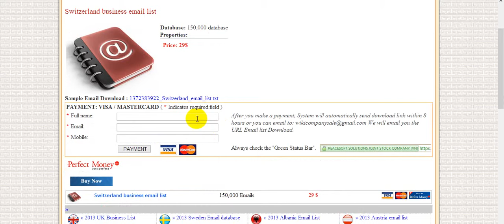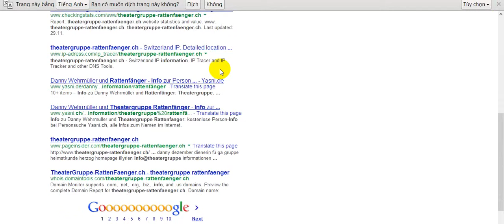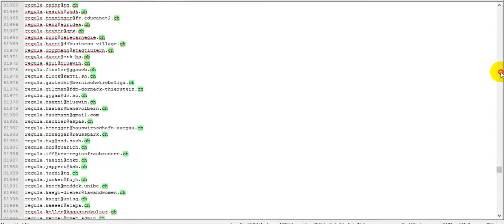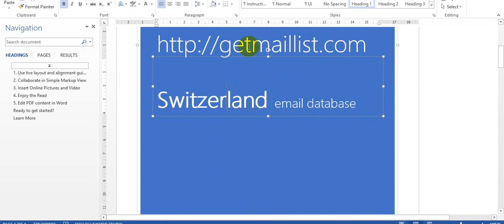Switzerland business email list 150,000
Switzerland Consumer Email Lists, Switzerland Niche E-Mail Lists, Switzerland Marketing Lists, Switzerland Direct Mailing Lists, Switzerland Email Leads, Switzerland Sales Leads, Switzerland Permission-Based Email Lists, Switzerland Email List